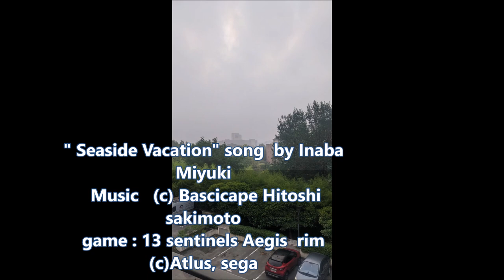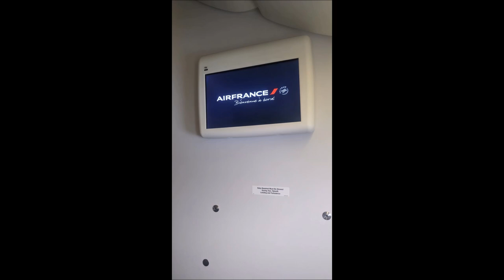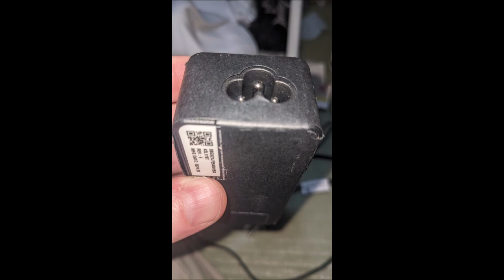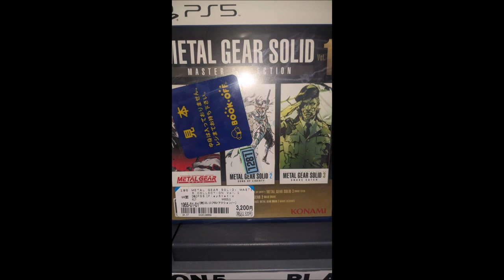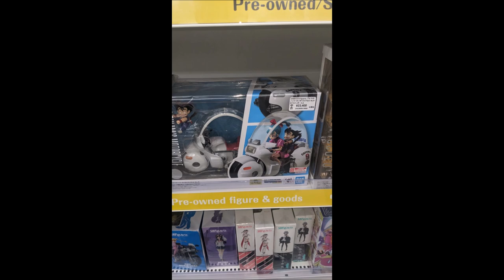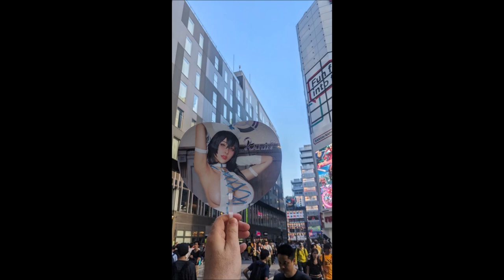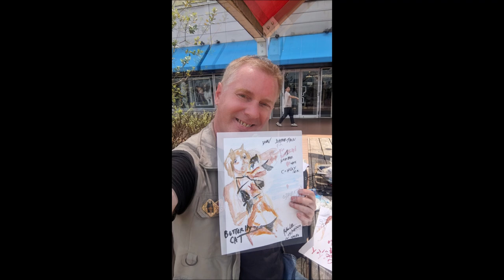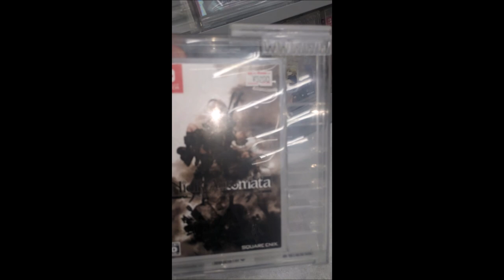JAPON tous mon voyage aout 2024 en photos mobile selection partie 1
tous mon voyage au japon
de aout dernier(2 au 23 aout)
en mode photo mobile selection de photos
en 4 parties

creation 01 octobre 2024

(c)rafael  ryo, japan 2024
(c)cosplay